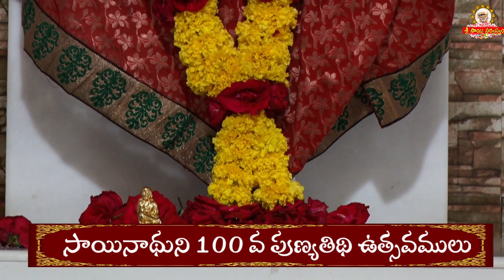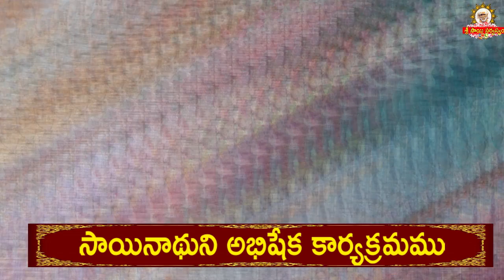శిరిడిలో ఘనంగా జరిగిన స్వర్ణ సాయినాథుని అభిషేక కార్యక్రమము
goldenlotus444.